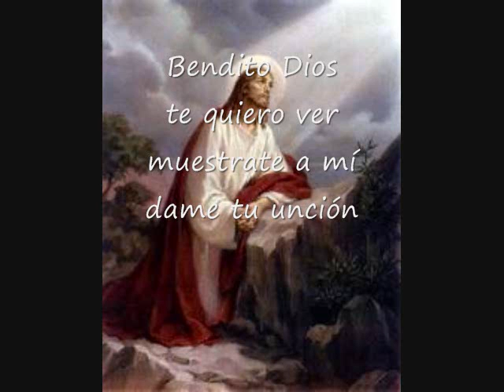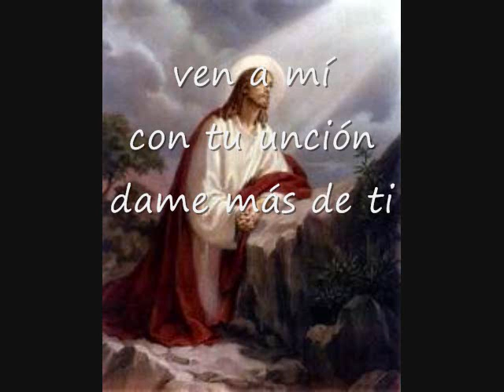Bendito Dios Te Quiero Ver